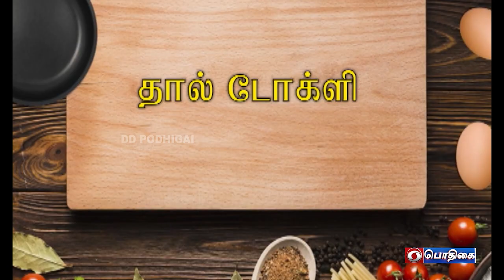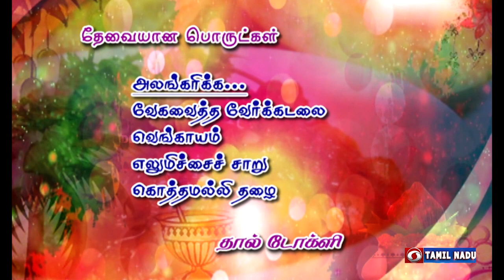Dhal Dokli | Samayal Neram | 22 - 12 - 2021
Presenter :  Ramesh Ganapathy